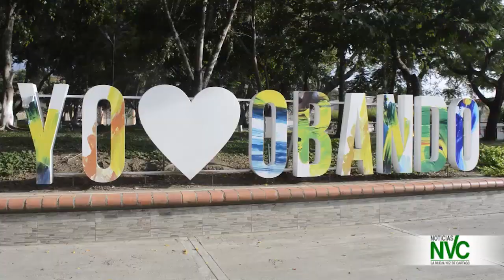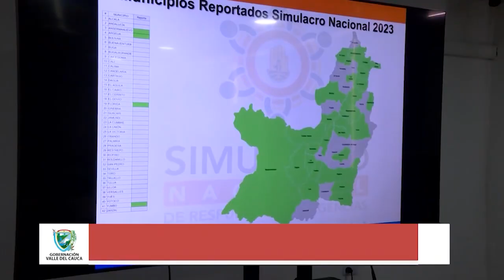EMISION DE NOTICIAS NVC 05 DE OCTUBRE DE 2023